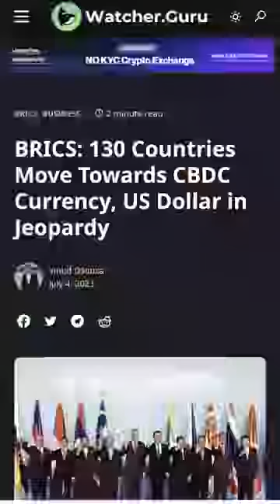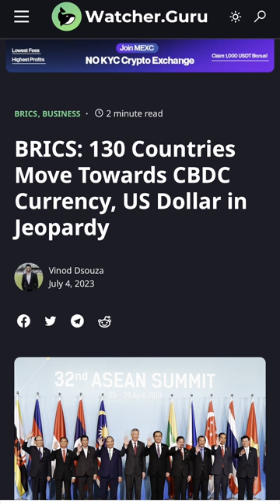It’s Coming Fast!!!